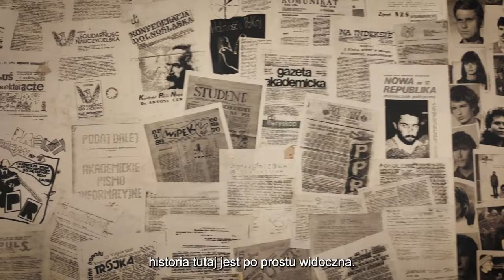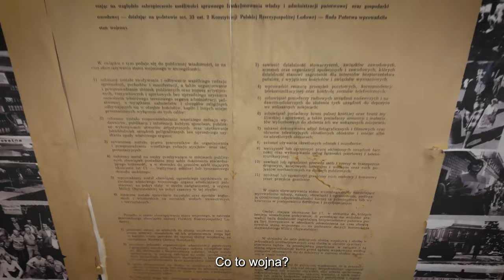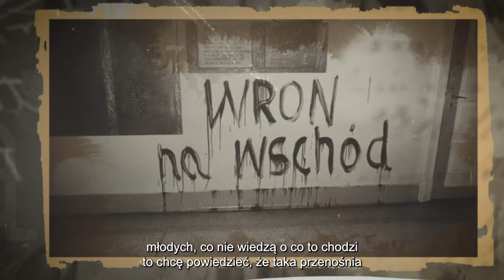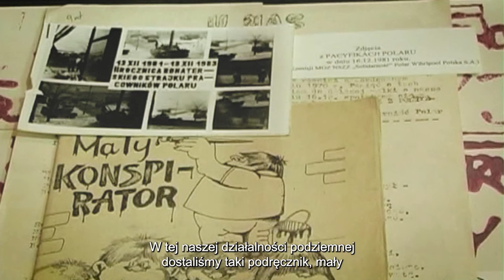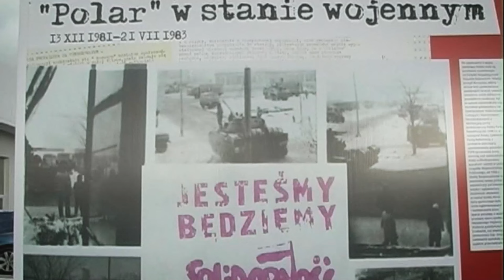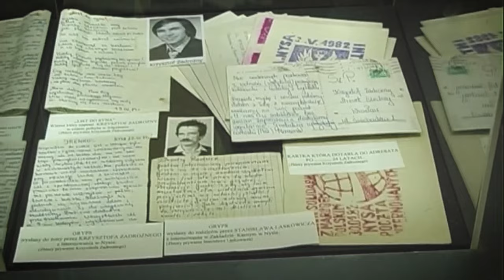SIŁA JEST W JEDNOŚCI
"SIŁA JEST W JEDNOŚCI" to dla mnie film bardzo osobisty. Jest również próbą partycypacji w spłacie długu, zaciągniętego przez moje pokolenie wobec "ludzi Solidarności",  za ich ofiarę i poświęcenie w walce o WOLNĄ POLSKĘ.
Mam nadzieję, że swoją pracą, której owocem jest ten film, choć trochę zadośćuczyniłem wszystkim tym, którzy ryzykowali swoim życiem w imię wolnej i niepodległej Ojczyzny. Cztery tygodnie mojego życia to niewiele za lata wyrzeczeń tych ludzi na rzecz następnych pokoleń.

Bohaterką filmu jest MAŁGORZATA CALIŃSKA-MAYER - doświadczony samorządowiec, RADNA SEJMIKU WOJEWÓDZTWA DOLNOŚLĄSKIEGO, osoba niezwykle skromna i bardzo pracowita.
Mówią o niej, że jest ZAWSZE BLISKO LUDZI.
Pani Małgorzata jest dla wielu legendą wrocławskiej "Solidarności".
Od roku 1987, przez 29 lat pełniła funkcję Przewodniczącej NSZZ „Solidarność” w zakładach „Polar” we Wrocławiu.
W 1992 roku została Delegatką na Zjazd Krajowy NZZS "Solidarność" i została pierwszą kobietą w Prezydium Zarządu Krajowego.
Od 1992 roku pełniła również funkcję Przewodniczącej Kongresu Metalowców.

Materiały zdjęciowe i fragmenty filmów wykorzystane na potrzeby niniejszej produkcji pochodzą z prywatnych archiwów Pani Calińskiej, materiałów udostępnionych przez NSZZ "Solidarność" z dawnych Zakładów "Polar" oraz zasobów archiwum IPN, udostępnionych w przestrzeni publicznej.

Reżyseria: Tomasz Oleksyn

Wywiad przeprowadziła: Wiesława Gawior

Podziękowania dla Pana Karola Przednówka za jego cenne rady i  pomoc w procesie postprodukcji.